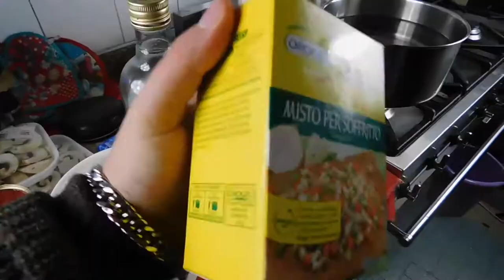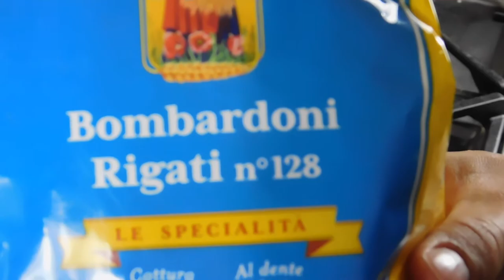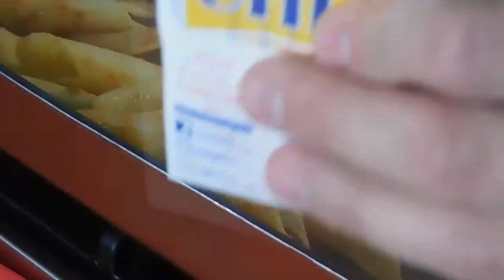pasta boscaiola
A special thanks goes to my friend Cesare Maltese for cooking this amazing meal. this delicious pasta is a great recipe! what a better idea than surprising your friend with this unique Italian pasta cooked by an Italian man. isn't that great? in my cooking video I like to show the real patterns in order to cook well. This is not a super quick recipe to make but as you will take some time to prepare it. You will make your family members very happy. Easy to make and super tasty the pasta boscaiola is an amazing way to start your week ends.